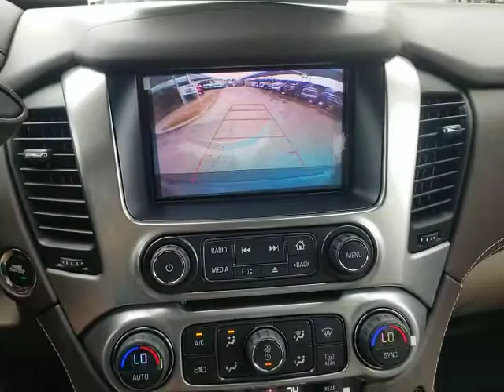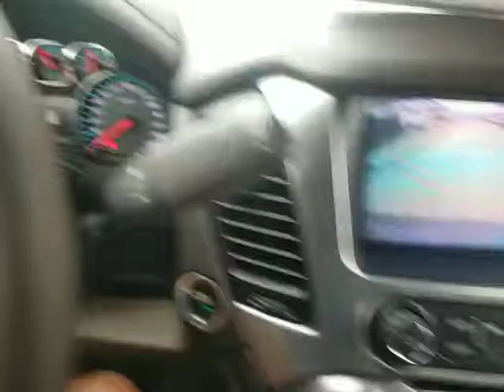2020 Chevrolet Tahoe San Antonio, Houston, Austin, Dallas, Universal City, TX C201023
2020 Chevrolet Tahoe

Gunn Chevrolet
12602 IH 35 North

2020 Chevrolet Tahoe LTAwards:* ALG Best Residual Value
LICENSE PLATE FRONT MOUNTING PACKAGE,SKID PLATE PACKAGE,AIR CLEANER  HIGH-CAPACITY,BLUE VELVET METALLIC,REAR AXLE  3.42 RATIO,ENTERTAINMENT SYSTEM  REAR SEAT  BLU-RAY/DVD  with remote control  overhead display  Wi-Fi wireless projection capability  two 2-channel wireless digital headphones  auxiliary HDMI/MHL audio/video input and 2 USB ports,MIRRORS  OUTSIDE HEATED POWER-ADJUSTABLE  POWER-FOLDING AND DRIVER-SIDE AUTO-DIMMING  with integrated turn signal indicators and ground illumination,AUDIO SYSTEM  8 DIAGONAL COLOR TOUCH-SCREEN NAVIGATION WITH CHEVROLET INFOTAINMENT  AM/FM stereo with seek-and-scan and digital clock  includes Bluetooth streaming audio for music and select phones; voice-activated technology for radio and phone; and Shop with the ability to browse  select and install apps to your vehicle. You can customize your content with audio  weather and more; featuring Apple CarPlay and Android Auto capability for compatible phone; 5 USB ports and 1 auxiliary jack,STEERING WHEEL  HEATED  LEATHER-WRAPPED AND COLOR-KEYED  with theft-deterrent locking feature,SEATS  FRONT BUCKET WITH LEATHER-APPOINTED SEATING  heated seat cushions and seat backs  10-way power driver and passenger seat includes 6-way power cushions  driver seat 2-position memory  2-way power lumbar control and power recline (STD),SEATS  SECOND ROW BUCKET  POWER RELEASE,TIRES  P265/65R18 ALL-TERRAIN  BLACKWALL,SHIP THRU  PRODUCED IN ARLINGTON ASSEMBLY  and shipped to Kerr Industries and onto Arlington Assembly,OFF-ROAD PACKAGE  includes Z71 Suspension  (NZZ) Z71-specific skid plates  Z71-specific (RCV) 18 wheels  (RBX) 18 all-terrain tires  Z71-specific grille design  (T3U) fog lamps  (BVV) Black tubular assist steps  (UD5) Front and Rear Park Assist  (V76) Black recovery hooks  Z71-specific front sill plates  (GU6) rear axle  (NQH) transfer case  (B5N) Z71-specific rubber floor mats with logo  decal on cluster  badge on pillar and liftgate  (JHD) Hill Descent Control and (K47) high-capacity air cleaner,TRANSMISSION  6-SPEED AUTOMATIC  ELECTRONICALLY CONTROLLED  with overdrive and tow/haul mode (STD),SUNROOF  POWER  TILT-SLIDING  with express-open and close and wind deflector,KEYLESS START  PUSH BUTTON,HILL DECENT CONTROL,REAR CROSS TRAFFIC ALERT,LANE CHANGE ALERT WITH SIDE BLIND ZONE ALERT,ENGINE  5.3L ECOTEC3 V8 WITH ACTIVE FUEL MANAGEMENT  DIRECT INJECTION AND VARIABLE VALVE TIMING  includes aluminum block construction (355 hp [265 kW] @ 5600 rpm  383 lb-ft of torque [518 N-m] @ 4100 rpm) (STD),LPO  BLACK ROOF RACK CROSS RAILS  (dealer-installed),PAINT SCHEME  SOLID APPLICATION,ASSIST STEPS  TUBULAR  BLACK,COCOA/DUNE  LEATHER-APPOINTED SEAT TRIM,TRANSFER CASE  ACTIVE  2-SPEED ELECTRONIC AUTOTRAC  with rotary controls  includes neutral position for dinghy towing,LT PREFERRED EQUIPMENT GROUP  Includes Standard Equipment,FOG LAMPS,LUXURY PACKAGE  includes additional 9 months of SiriusXM Radio  (AS8) power fold third row 60/40 split bench seats  (ATH) Passive Entry System  (ATT) second row power release 60/40 split folding bench seat  (BTM) Keyless Start  (DL3) outside heated power-adjustable  power-folding mirrors  (KA6) heated second row seats  (N38) memory power tilt and telescopic steering column  (TC2) hands free liftgate  (T3U) fog lamps  (UD5) Front and Rear Park Assist  (UFG) Rear Cross Traffic Alert  (UKC) Lane Change Alert with Side Blind Zone Alert and (UVD) heated steering wheel and color key rear fascia trailer hitch closeout,WHEELS  18 X 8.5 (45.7 CM X 21.6 CM) PAINTED ALUMINUM,LIFTGATE  POWER  HANDS FREE,FRONT AND REAR PARK ASSIST,SEATS  THIRD ROW 60/40 SPLIT-BENCH  POWER FOLD,PASSIVE ENTRY SYSTEM  includes (AQQ) Remote Keyless Entry,STEERING COLUMN  POWER TILT AND TELESCOPIC,FLOOR MATS  RUBBER  Z71-SPECIFIC WITH LOGO,RECOVERY HOOKS  2 FRONT  FRAME-MOUNTED  BLACK,SUN  ENTERTAINMENT AND DESTINATIONS PACKAGE  includes additional 9 months of SiriusXM Radio and NavTraffic service  (CF5) power sunroof  (U42) rear seat DVD entertainment system and (IO6) 8 diagonal color touch-screen Navigation with Chevrolet Infotainment,SEATS  HEATED SECOND ROW OUTBOARD SEATS,LPO  WHEEL LOCKS  SET OF 4  (dealer-installed),Brake Assist,Lane Departure Warning,Lane Keeping Assist,Locking/Limited Slip Differential,Four Wheel Drive,Tow Hitch,Power Steering,Aluminum Wheels,Tires - Front All-Season,Tires - Rear All-Season,Conventional Spare Tire,Running Boards/Side Steps,Heated Mirrors,Power Mirror(s),Privacy Glass,Intermittent Wipers,Variable Speed Intermittent Wipers,Ra